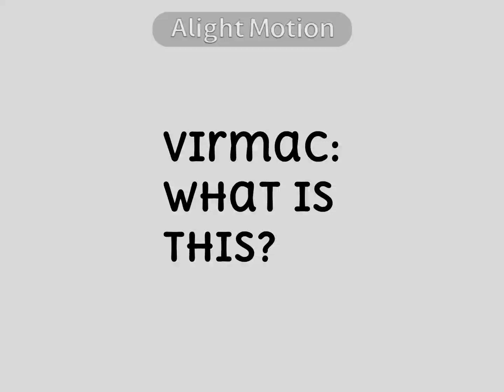Matthew Raymond FANTA Commercial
Fanta without bubbles is okay.